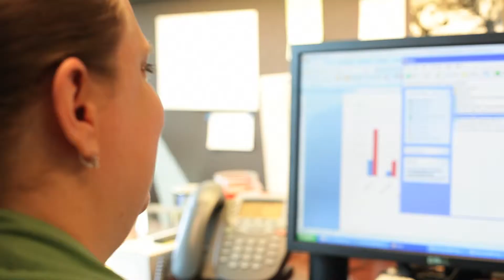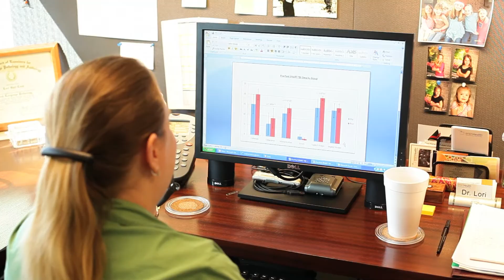Jarrod Snell's High School Football Concussion Story | The Center for BrainHealth®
Jarrod Snell suffered four concussions in one high school football game. During his recovery, he missed a year and a half of school and rarely left the house. His mother struggled to find solutions. Jarrod joined a Center for BrainHealth concussion research study, and after participating in specialized brain training, his grades improved and so did social aspects of his life.